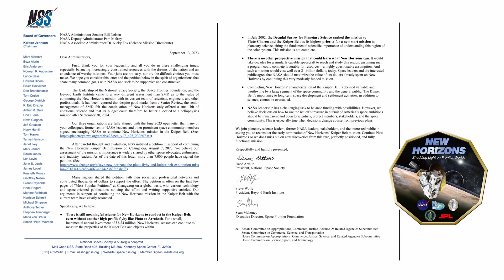Space Settlement Summit 2023 - Closing Remarks by NSS Pres. Isaac Arthur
Closing remarks by National Space Society President Isaac Arthur at the 2023 annual Space Settlement Summit hosted at the Thunderbird School of Global Management at Arizona State University. The 2023 Summit focused on commercial development and marketing of space.